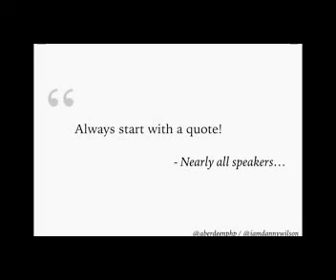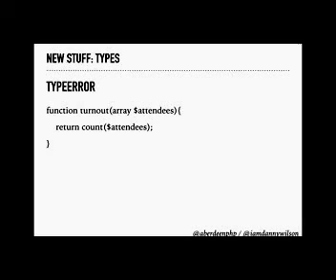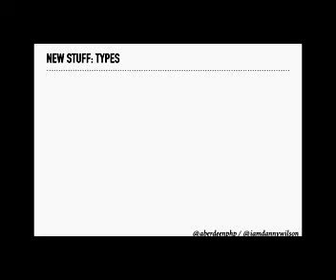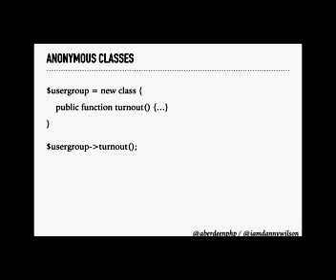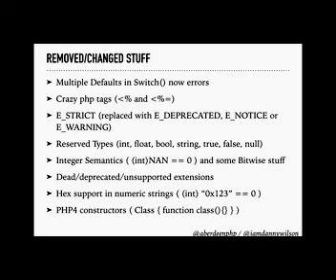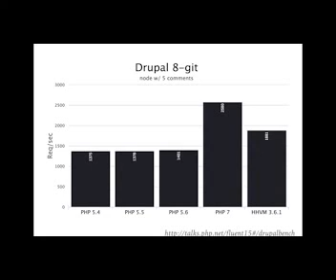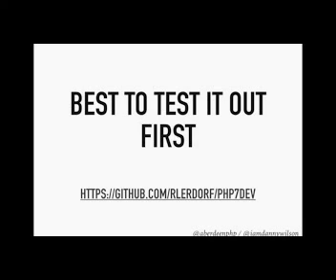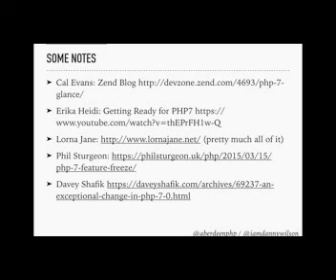Aberdeen PHP All things PHP7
Talk on PHP7 given by AberdeenPHP on 4/11/15